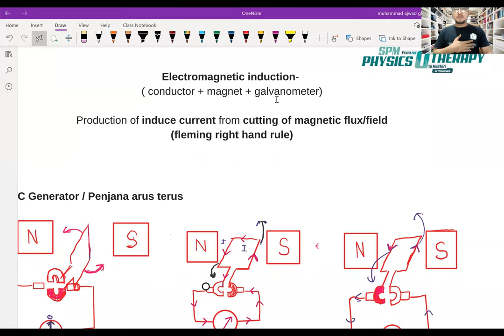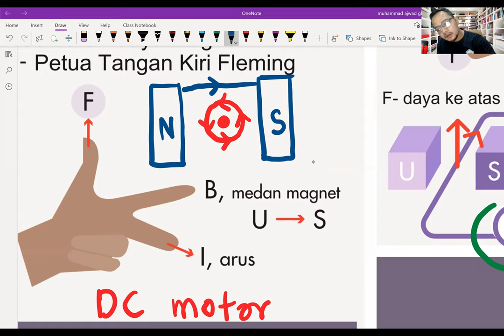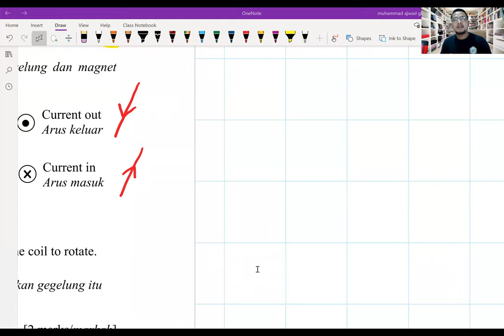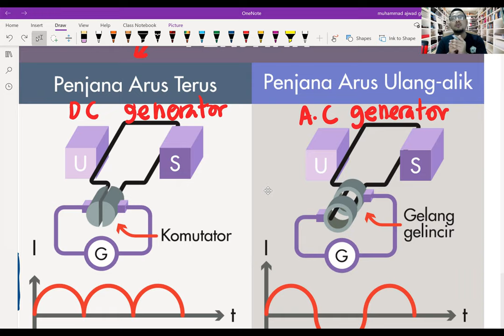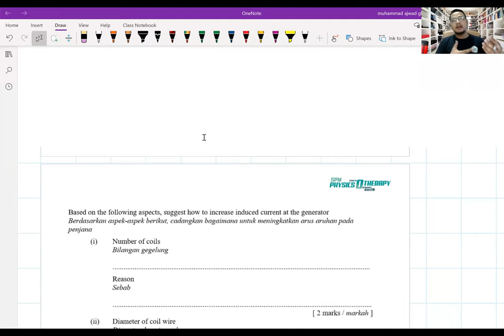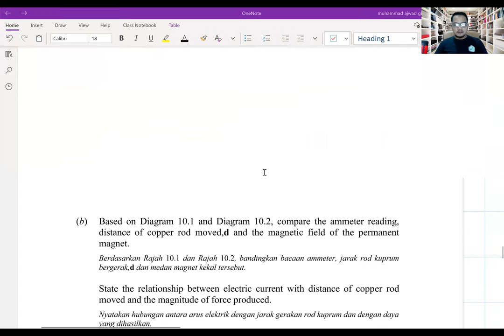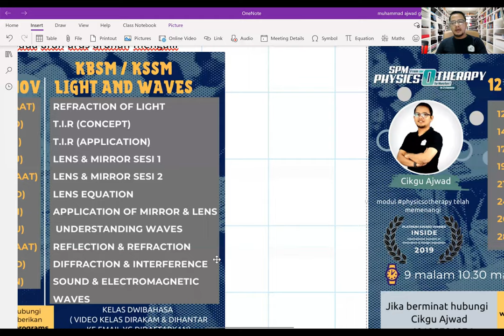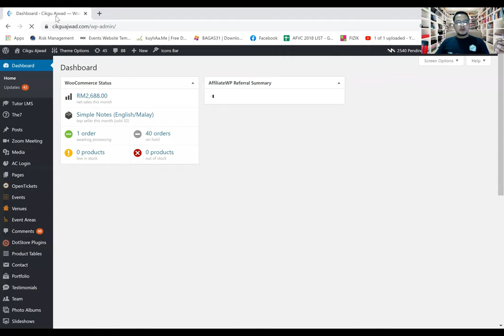FREE CLASS DC MOTOR AC DC GENERATOR